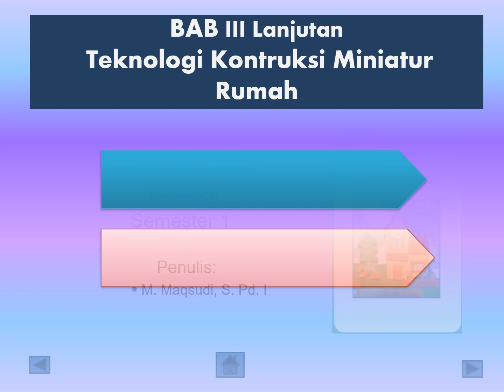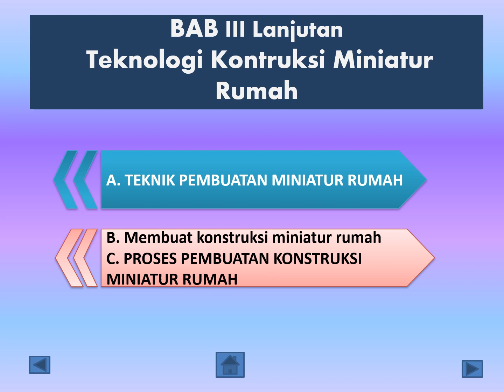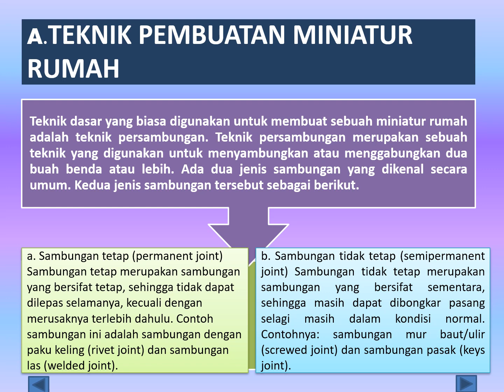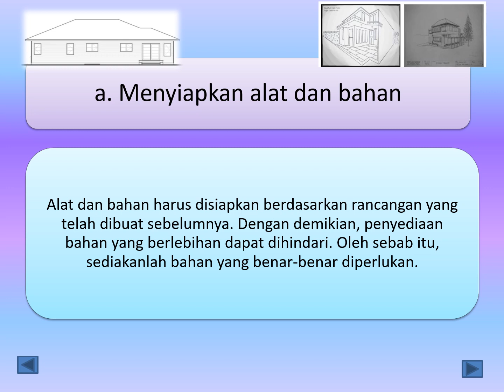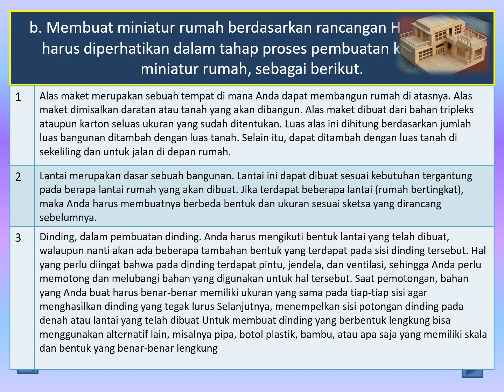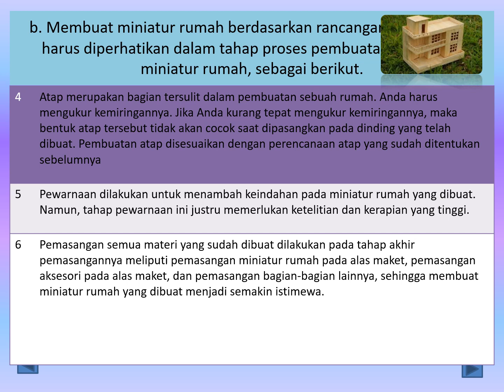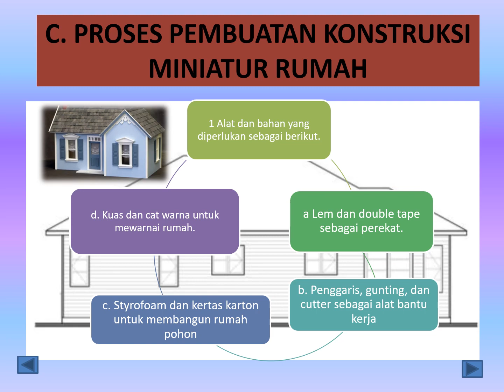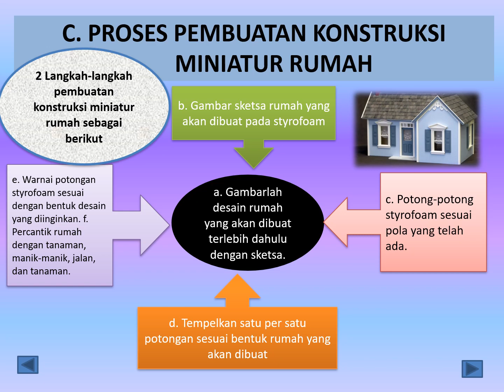Mapel Prakarya bab 3 lanjutan (Kontruksi Miniatur Rumah) kelas 7 Untuk Smp/Mts semsester 1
TEKNIK PEMBUATAN MINIATUR RUMAH
Teknik dasar yang biasa digunakan untuk membuat sebuah miniatur rumah adalah teknik persambungan. Teknik persambungan merupakan sebuah teknik yang digunakan untuk menyambungkan atau menggabungkan dua buah benda atau lebih. Ada dua jenis sambungan yang dikenal secara umum. Kedua jenis sambungan tersebut sebagai berikut.
a. Sambungan tetap (permanent joint) Sambungan tetap merupakan sambungan yang bersifat tetap, sehingga tidak dapat dilepas selamanya, kecuali dengan merusaknya terlebih dahulu. Contoh sambungan ini adalah sambungan dengan paku keling (rivet joint) dan sambungan las (welded joint).
b. Sambungan tidak tetap (semipermanent joint) Sambungan tidak tetap merupakan sambungan yang bersifat sementara, sehingga masih dapat dibongkar pasang selagi masih dalam kondisi normal. Contohnya: sambungan mur baut/ulir (screwed joint) dan sambungan pasak (keys joint).

6. Membuat konstruksi miniatur rumah
Langkah-langkah yang harus diperhatikan dalam membuat konstruksi miniatur rumah
sebagai berikut.
a. Menyiapkan alat dan bahan
Alat dan bahan harus disiapkan berdasarkan rancangan yang telah dibuat sebelumnya. Dengan demikian, penyediaan bahan yang berlebihan dapat dihindari. Oleh sebab itu, sediakanlah bahan yang benar-benar diperlukan.
b. Membuat miniatur rumah berdasarkan rancangan Hal-hal yang harus diperhatikan dalam tahap proses pembuatan konstruksi miniatur rumah,